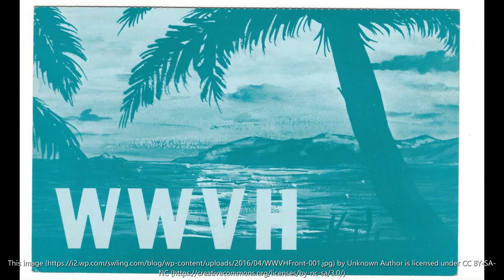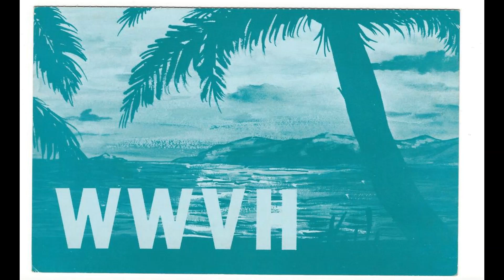WWV = WWVH - Time Signal Identification - Shortwave - 1980's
Different announcers back then. The stations were also part of the National Bureau of Standards, before it became NIST.